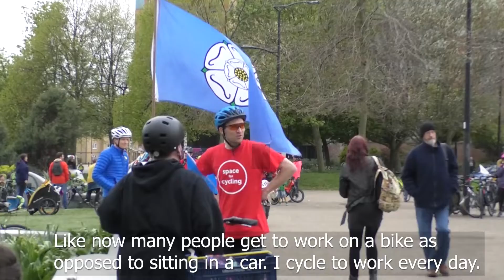Cycle for Sheffield Mass Big Ride